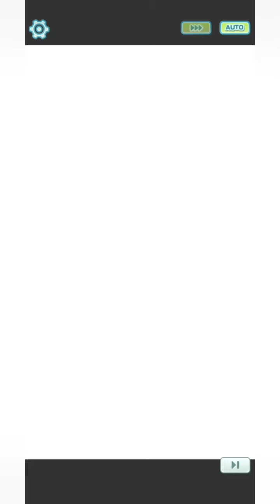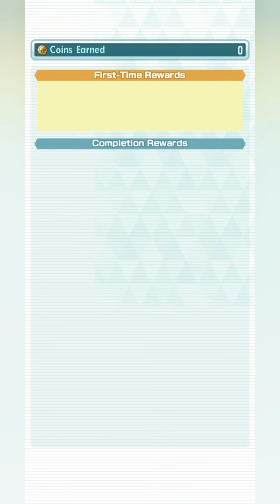Training With Legends Event + Full Force Battles | Pokemon Masters EX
New Event In Pokemon Masters EX + Full Force Battles

Video Title: Training With Legends Event + Full Force Battles | Pokemon Masters EX